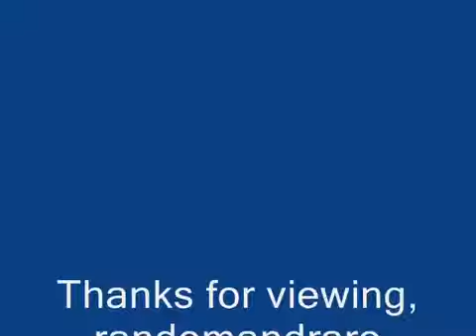Beneath That Lonely Mound Of Clay ~ Roy Acuff